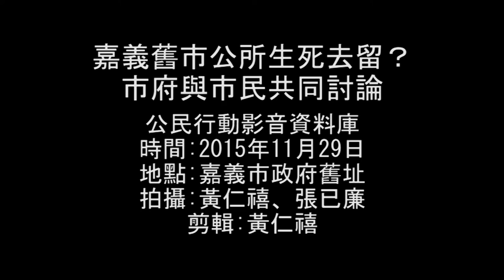2015.11.29嘉義舊市公所生死去留？ 市府與市民共同討論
「救舊嘉義市公所推動聯盟」11月29日舉行第四次音樂市集，同時也針對舊嘉義市公所的存廢舉辦公共論壇，邀請嘉義市市長涂醒哲、文化局代理局長房婧如、財政處長李志城、立法委員李俊俋、新富里里長廖淑玲共同出席，藉此讓市府和市民對於標售與保留的意見能直接交流。